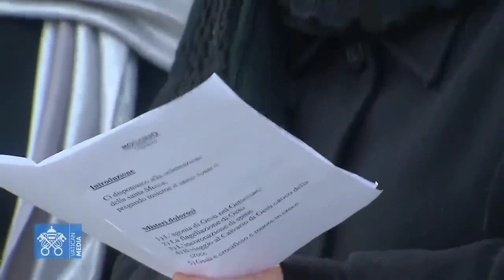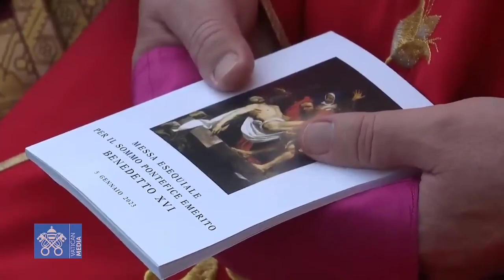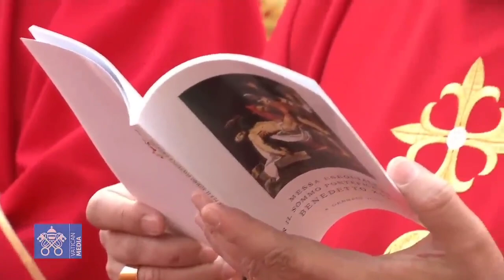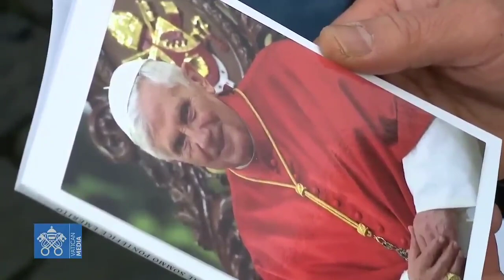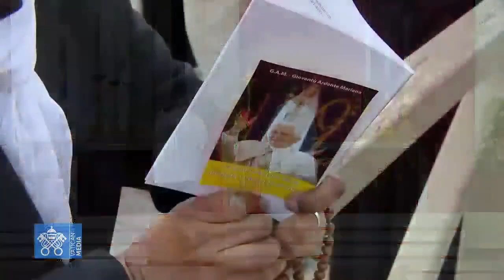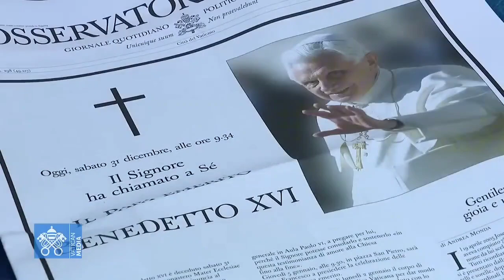Santa Missa de exéquias de Bento XVI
Uma densa névoa emoldurou de tal forma Roma naquela manhã fria de inverno que escondeu total ou parcialmente a cúpula da Basílica de São Pedro, tornando aquele contexto ainda mais sobrenatural.

A Missa foi presidida pelo Papa Francisco e celebrada pelo Cardeal Giovanni Battista Re, Decano do Colégio Cardinalício, na Praça São Pedro. Milhares de sacerdotes e dezenas de cardeais e bispos concelebraram. Em outros milhares eram também os fiéis leigos, que apesar das festas natalícias quiseram se despedir do papa alemão.

A liturgia foi adaptada para expressar o status canônico inédito de Papa emérito, de modo que não foi como para um cardeal, mas também não como os funerais de São João Paulo II, por exemplo.

Ao fim, o féretro foi levado de volta à Basílica de São Pedro, em cuja cripta (Grutas Vaticanas) foi sepultado.

0:00:00 - Início
0:09:28 - Entrada do féretro
0:12:06 - Santo Rosário
0:41:44 - Entrada do Papa Francisco
0:42:57 - Procissão inicial
0:49:33 - "In nomine Patris et..."
0:50:43 - Kyrie
0:55:10 - Primeira leitura
0:56:25 - Salmo responsorial
1:00:30 - Segunda leitura
1:02:55 - Aleluia
1:06:20 - Canto do evangelho
1:10:18 - Homilia
1:19:57 - Oração dos fiéis
1:23:20 - Ofertório
1:28:57 - Prefácio
1:29:51 - Sanctus
1:31:52 - Oração eucarística
1:32:47 - Consagração
1:39:21 - Pater Noster
1:41:53 - Agnus Dei
1:43:06 - Sagrada Comunhão
1:58:34 - Aspersão e incensação do corpo
2:01:09 - Última oração de recomendação
2:03:55 - "Santo", gritos da multidão
2:04:14 - Canto do Magnificat
2:07:56 - Levantamento do féretro
2:10:00 - Papa Francisco despede-se do corpo

Vídeo: Vatican News